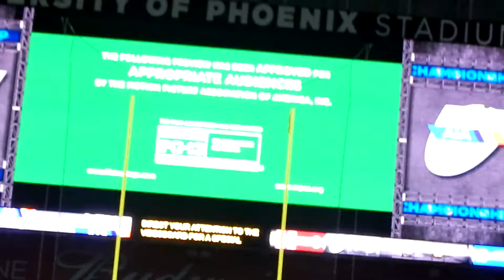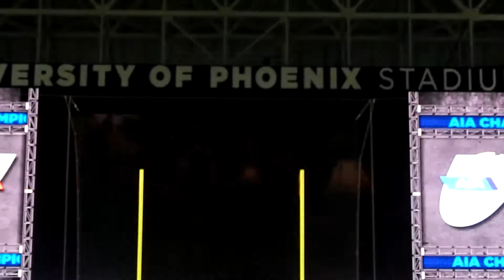Spare Parts honor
The AIA was honoring the four young men and their teachers that beat MIT in 2004 in an underwater robotics competition. There story is now a Hollywood film due out Jan 16th! This took place at half time at the Arizona State High School Football Championships!